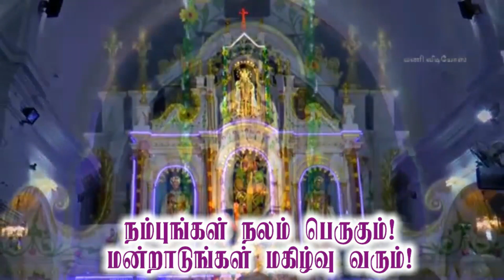பரலோக தாய்க்கு நான் ஒரு சாட்சி- 76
தயாரிப்பாளர் : அருள்தந்தை ச.லூர்து மரிய சுதன்

தொகுப்பாளர் :செல்வன்.ராஜன்.spt

ஊடகத் தொடர்பாளர் : திரு செ.மிக்கேல் ராஜ்